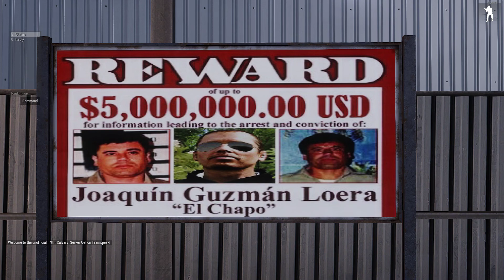ArmA 3 2019 01 27 09 46 57 02